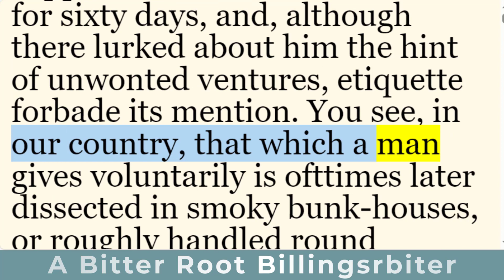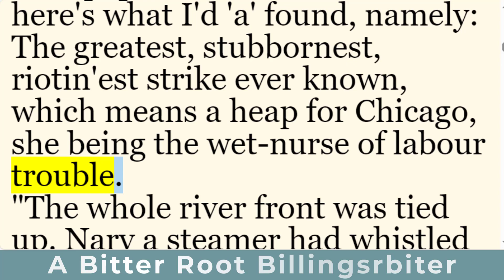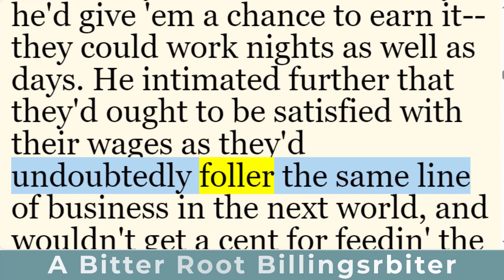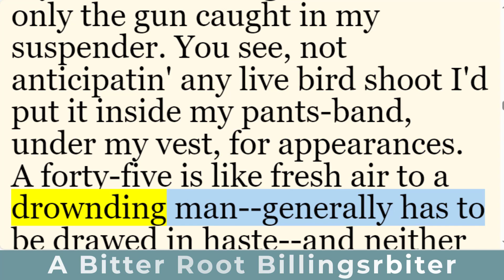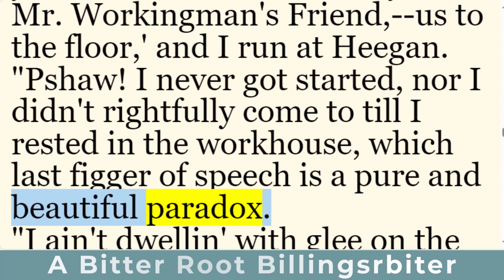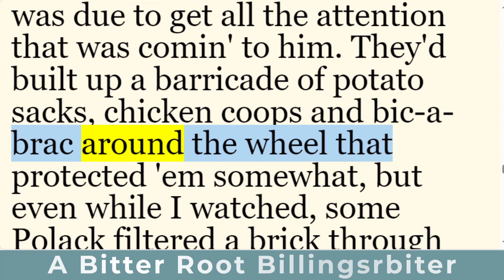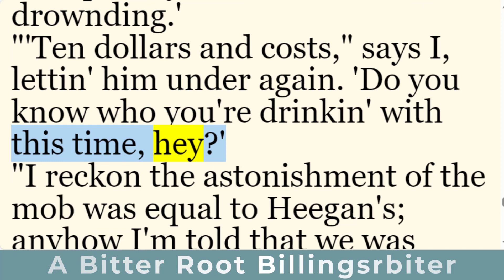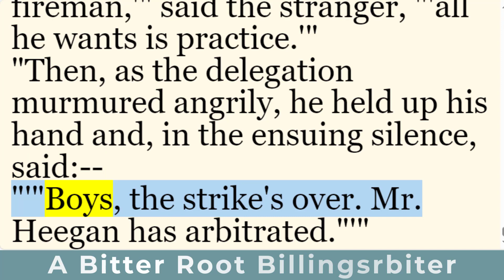English short stories | A Bitter Root Billingsrbiter by Rex Ellingwood Beach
English short stories | A Bitter Root Billingsrbiter by Rex Ellingwood Beach  | Learn English Through Story

Rex Ellingwood Beach, born in Atwood, Michigan in 1877, was a multifaceted individual. Not only was he an Olympic water polo player whose team secured Silver in the St. Louis Games, but he also carved a niche for himself as a novelist and playwright. His adventurous spirit led him from Florida to Chicago, and eventually to the rugged landscapes of Alaska during the Klondike Gold Rush. Despite five years of fruitless prospecting, Beach's fortune lay not in gold but in the realm of words.

His debut novel, "The Spoilers" (1906), delved into the treacherous world of corrupt government officials pilfering mines from hopeful prospectors. The book became a sensation, topping the bestseller lists that year. Its success transcended the printed page, as it was adapted into a screenplay and subsequently transformed into five movies between 1914 and 1955. These cinematic adaptations featured iconic leading men like Gary Cooper and John Wayne.

Beach's literary canvas extended beyond "The Spoilers." Inspired by the wild landscapes of Alaska and following in the footsteps of Jack London, he penned a series of rugged adventure stories. Among them were "Pardners" (1905) and "Laughing Bill Hyde" (1917). Some hailed him as the "Victor Hugo of the North," while others critiqued his formulaic style, labeling it as part of the "he-man" school of literature. Regardless, Beach's written works and their silver screen adaptations captivated audiences throughout the early 1900s.

For those intrigued by tales of adventure, "A Bitter Root Billingsrbiter" awaits exploration. In this short story, Billings, a character of intriguing complexity, grapples with life's twists and turns. His office becomes a stage for both wit and frustration, as he navigates the intricacies of human interaction. The story unfolds against the backdrop of a "bitter root"—a metaphor for the tangled emotions and hidden motivations that drive us all.

If you're ready to delve into the world of Rex Ellingwood Beach, grab a seat, and let the pages transport you to a time when rugged landscapes and resilient characters reigned supreme. 📚🌟